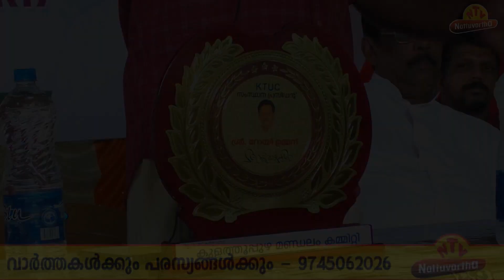കെടിയുസി സംസ്ഥാന അധ്യക്ഷനായി തെരഞ്ഞെടുക്കപ്പെട്ട റോയ് ഉമ്മന് കുളത്തുപ്പുഴയില്‍ സ്വീകരണം